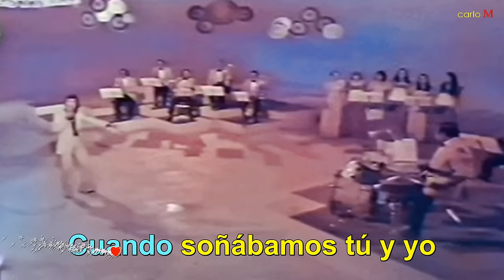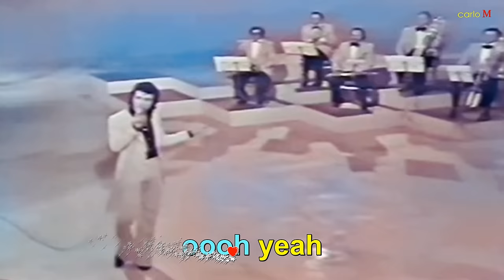SI TE ACUERDAS DE MI (con letra) Tony Landa & Los Mitos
Si te acuerdas de mi…
De aquel lugar…
De las horas que ya no volverán…
De aquellos días de ilusión…
Cuando soñábamos tú y yo…
Si te acuerdas de mí…
De nuestro amor…
De aquel tiempo feliz…
Que nos unió…
De aquellas calles sin final…
De aquellos besos junto al mar…
Ven…
Juntos ya de nuevo…
En el rincón de ayer…
Qué maravilloso ahí volver…
Solos ya los dos con este sueño…
Llámame si te acuerdas al fin…

De aquel lugar…
Ven…
oh no no no yeah…
oooh yeah…
oh no no no ooh…
Eeeeeh oah…
no no no ooh…
Woman llámame…
eeh ooh…